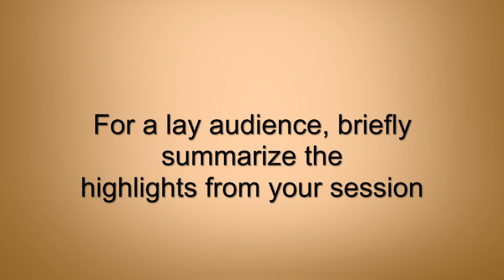HH 2019 Sam Berkovic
Dr. SamBerkovic presents an overview of Hypothalamic Hamartoma research at the 4th International Symposium  on Hypothalamic Hamartomas.